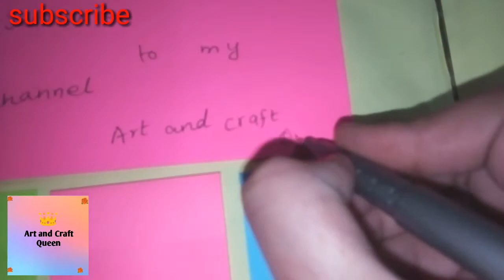How to make a sticky notes holder|Diy post it notes organizer|Art and Craft Queen 👑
Diy post it/sticky notes holder

Hello everyone!!!
In this video I have shown you that how to make a sticky notes or post it notes holder.

I hope you like this video and you have learned something new.

This was a very innovative and creative video.

And yeah!!